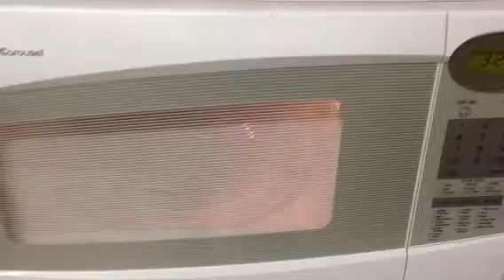45 seconds of watching a microwave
Microwave
Spinning